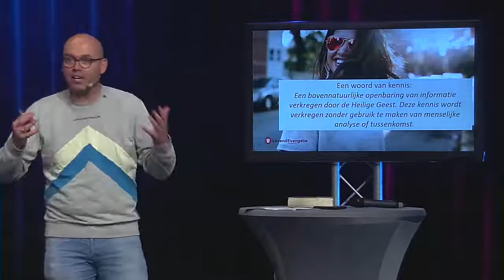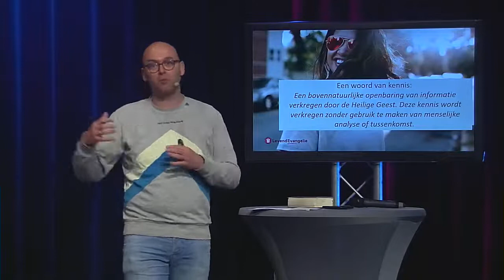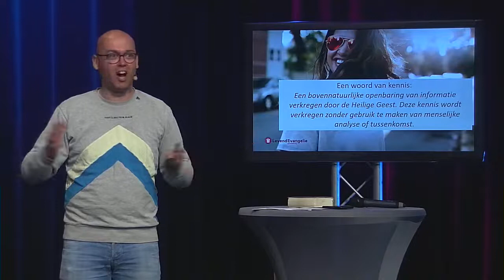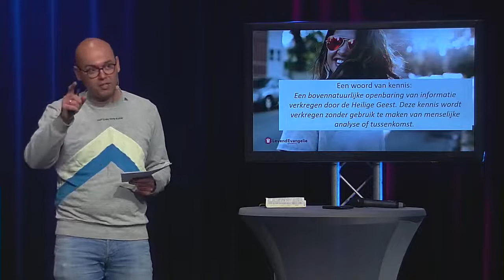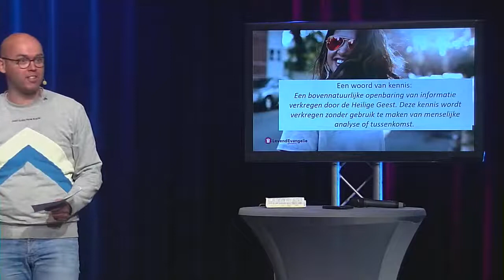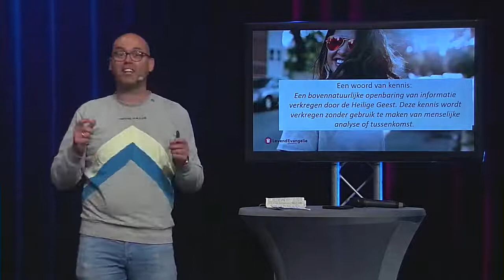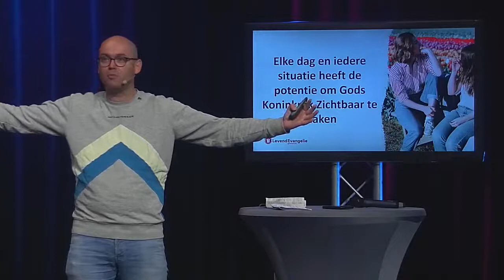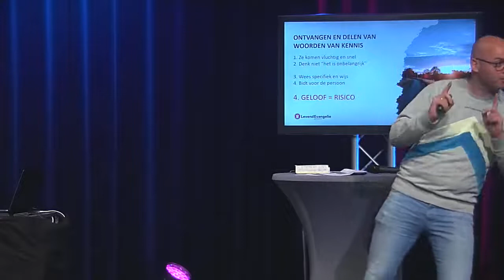Pieter Jan van der Wolf - Woord van Kennis